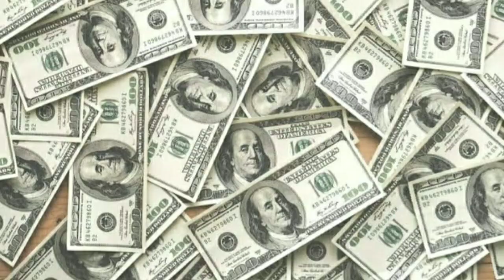Neha Kakkar Biography In Hindi / R.J VAIBHAV MISHRA / HAPPY BIRTHDAY NEHA KAKKAR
Hello Dosto Kaise Hain Aap..Ummed Hai Aap Bahut Ache Honge.

जानिए पहले मुर्गी आई या अंडा || Jaaniye Pehle Murgi Aayi Ya Anda || Who Came First Egg Or 👇👇👇👇👇👇

अगर आप भारतीय है तो ये वीडियो जरूर देखेlAap Indian Hi To Apko Ye Video Jarure DekheBy Vaibhav Mishra

NOTE : THIS VIDEO IS BASED ON MY INTERNAT RESEARCH,IT MAY NOT BE 100% ACCURATE